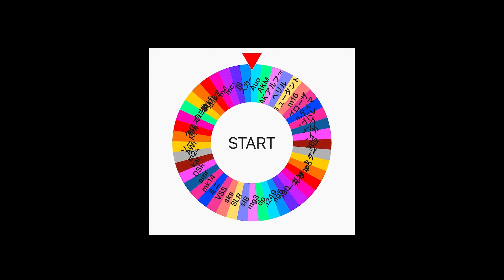【PUBG:NEW STATE】試合中に垢BANが続出！チーターが次々BANされていく世紀末の試合がこちら…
また見てな！

 Look again!